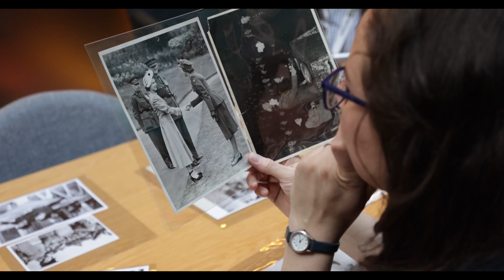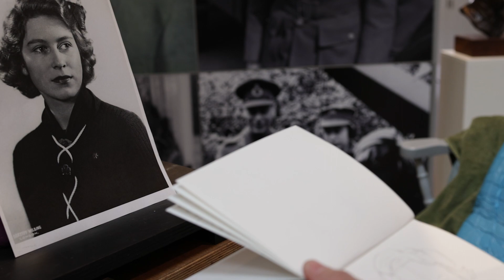Sculpting Elizabeth: A tribute to the Queen's wartime service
In May 2022, the National Army Museum commissioned the figurative artist Keziah Burt to sculpt a bronze portrait bust of Queen Elizabeth II. The purpose of the commission was to commemorate Her Majesty’s service in the Second World War and to celebrate her Platinum Jubilee.

Princess Elizabeth enlisted in the Auxiliary Territorial Service (ATS), the women's branch of the British Army, at the age of 18. She began her training in March 1945 and passed out as a fully qualified driver. Following her coronation as Queen Elizabeth II, she became Commander-in-Chief of the British Armed Forces.

British artist Keziah Burt sculpted the portrait bust during a week-long residency at the National Army Museum in the summer of 2022. As well as being passionate about art, Keziah is a military spouse and is active in supporting military families. This made her connection to the project all the more poignant.

In the wake of Her Majesty's death on 8 September 2022, the bust took on new significance. It now stands proudly on display in the Museum foyer, acting not only as a tribute to the Queen’s wartime service, but also as a memorial to her life and legacy.